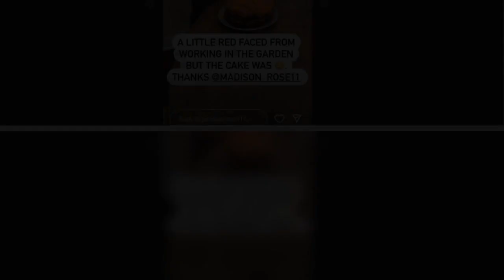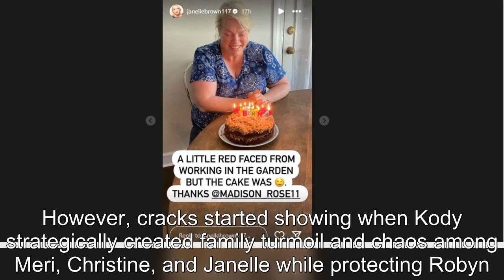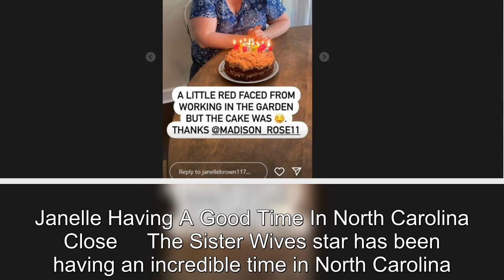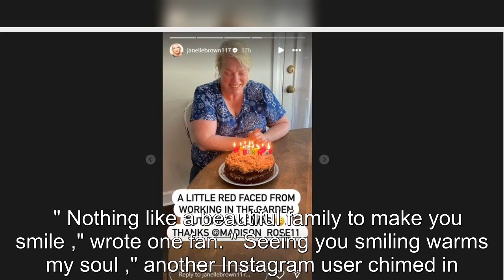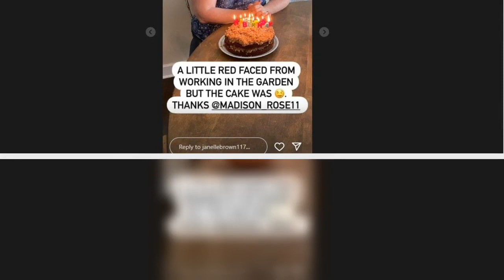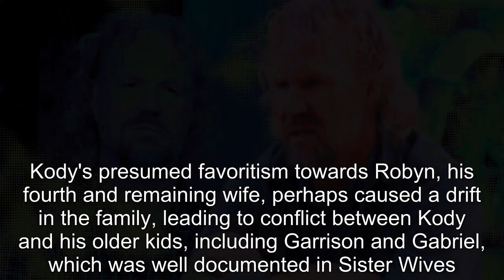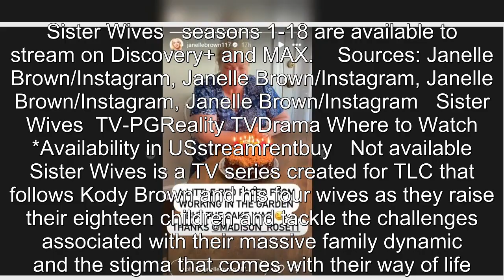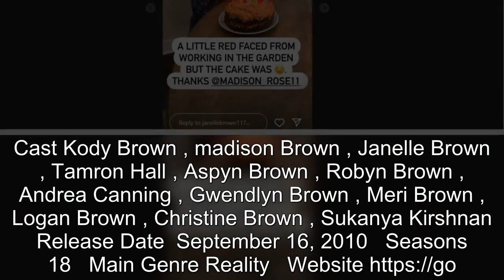Sister Wives: Janelle Brown Shares Her Summer Plans (Is She Moving Closer To Maddie?)